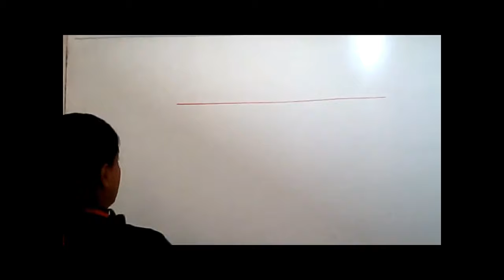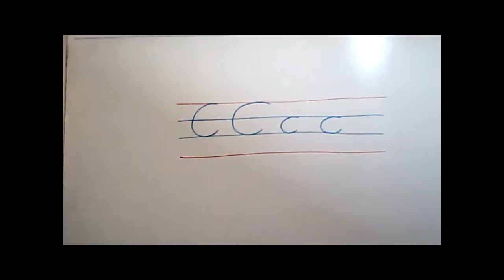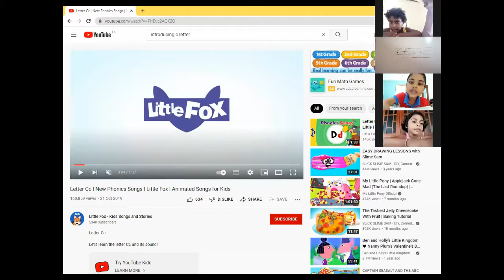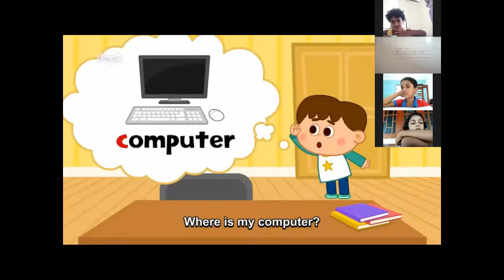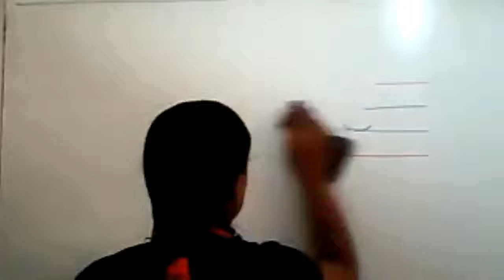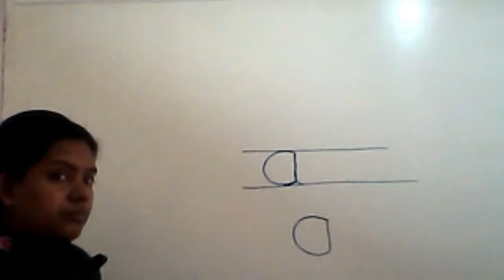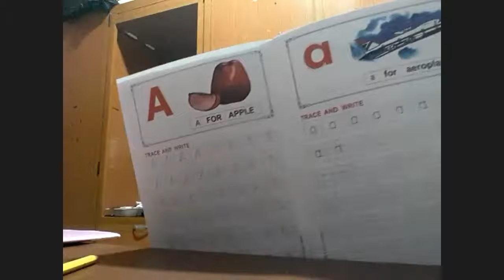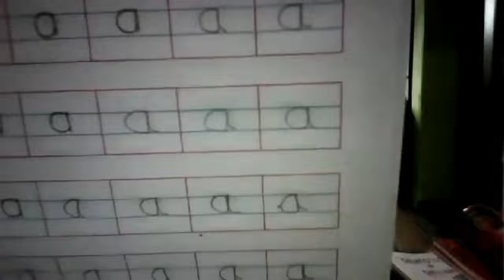goodlucketc grade1 31 01 2022